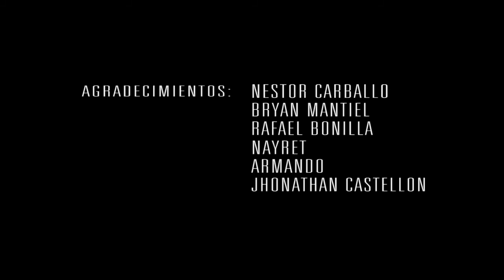I Am The Best - 2NE1 (Atípicos Producciones)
Como parte de la asignatura montaje de audiovisuales II, los alumnos del 8vo semestre de comunicación social de la universidad bicentenaria de Aragua; realizamos un vídeo de cumplimiento social utilizando como tema, I am the best del grupo fenemino surcoreano 2NE1.

Agradecemos las colaboraciones de:
-Nayreth Barreto
-Bryan Mantiel
-Armando Camacho
-Nestor Carballo
-Jonathan Castellón
-Rafael Bonilla